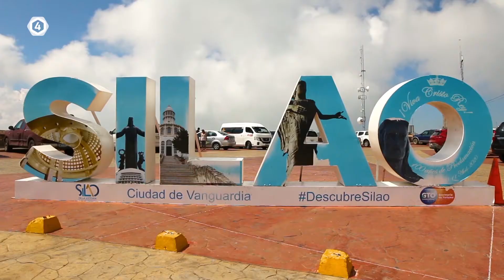TasteElReality2🍸 Avance Capítulo 3: Reto Destilados de Agave 🌵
A partir de ahora, ¡la competencia tomará un giro inesperado! 😨 🤭

Acompáñanos este próximo sábado 🗓 4 de diciembre, a las ⏰ 21:00 horas por 📺TV4 y 📲 💻 plataformas digitales en donde veremos la experiencia en el diseño de coctelería con base a DestiladosDeAgave 🌵 desde Silao, Guanajuato 📍.